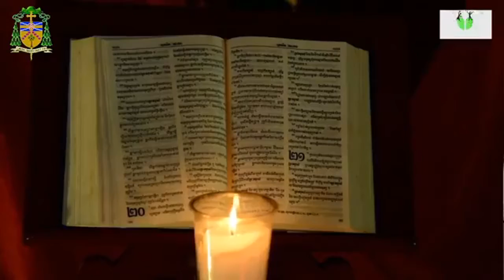2 minutes for my spiritual life - Get up! - ២​ នាទី​សម្រាប់​ស្មារតីយេីង: ក្រោក​ឡើង! 01/07/2021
2 minutes for my spiritual life - *Get up!* - ២​ នាទី​សម្រាប់​ស្មារតីយេីង :  *ក្រោក​ឡើង!* 01/07/2021